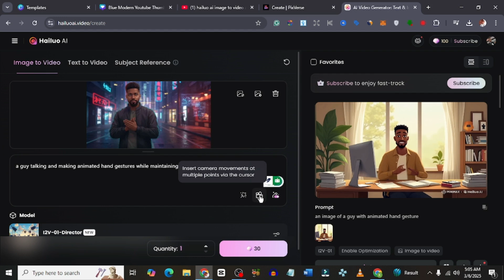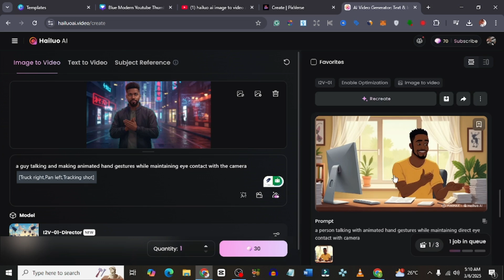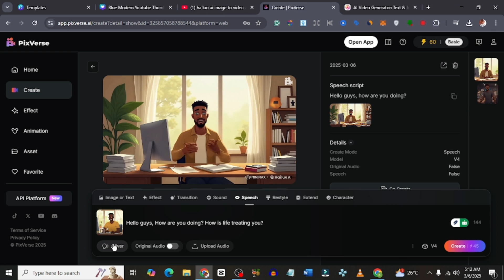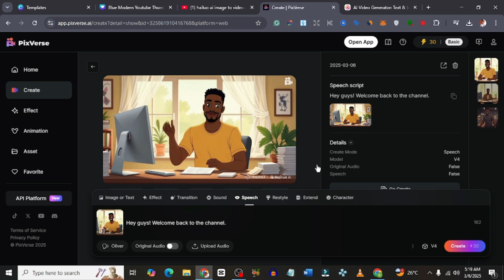Add Voice & Lip Sync to Your Hialuo AI Videos Like a Pro!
🚀 Want to make your Hialuo AI videos talk? In this video, I’ll show you how to add voice to your AI-generated video and make the lips sync perfectly! Whether you're creating AI avatars for YouTube, TikTok, or business content, this method will bring your characters to life!

🔥 What You’ll Learn in This Video:
✅ How to download your Hialuo AI-generated video
✅ How to add speech

This is the EASIEST way to add speech and lip sync to AI videos—no technical skills needed!

💬 Drop a comment if you have questions! Also, let me know what AI video you want next!